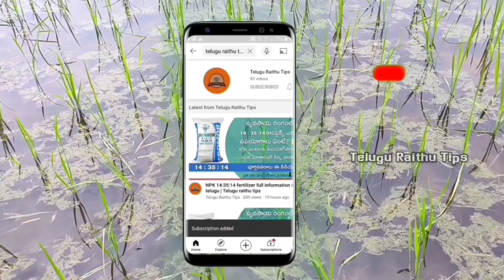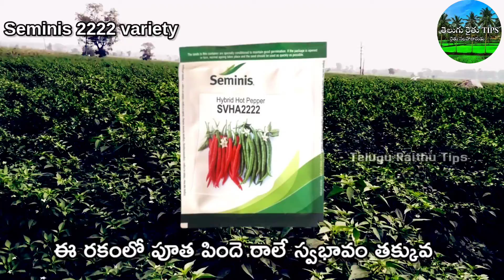SEMINIS SVHA 2222 Red chilli | అధిక దిగుబడి ఇచ్చే సన్న మిరప రకం |BEST CHILLI TEJA VARIETY SVHA 2222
ఎవరైనా కంపెనీ వారు ఉంటే మా ఛానల్ లో మీ కంపెనీ ప్రోడక్ట్స్ని రివ్యూ   చేయడదనికి సంప్రదించవలసిన whatsapp నెంబర్: 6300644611